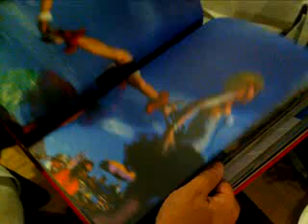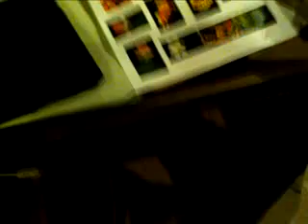ヴィンセントさん家 パーティ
iPhone上で録画された動画 - Captured Live on Ustream with the Ustream Mobile App